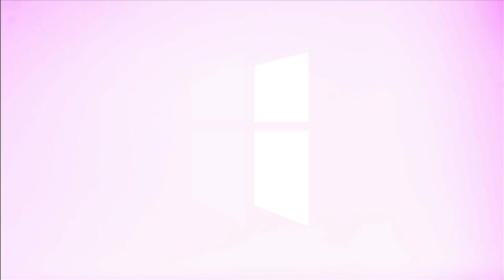Are You Filled With The Spirit? | Pastor Shane Idleman